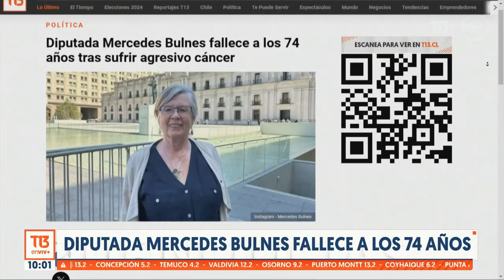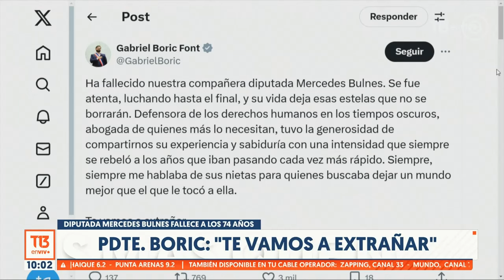Diputada Mercedes Bulnes fallece a los 74 años tras sufrir agresivo cáncer